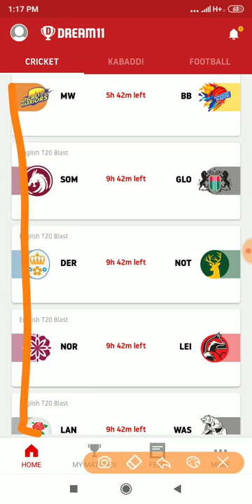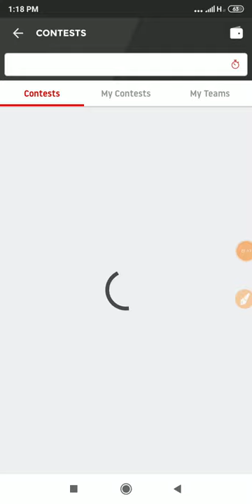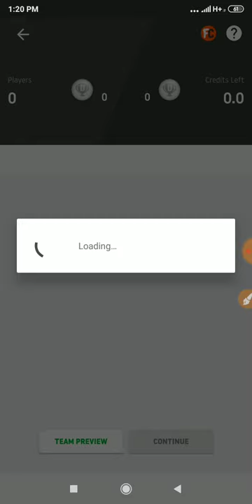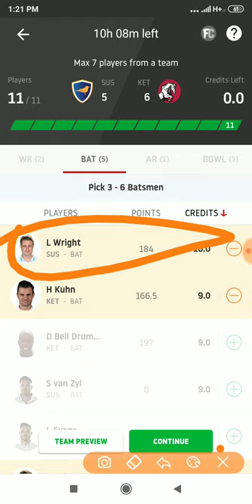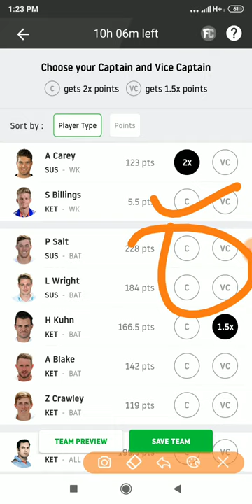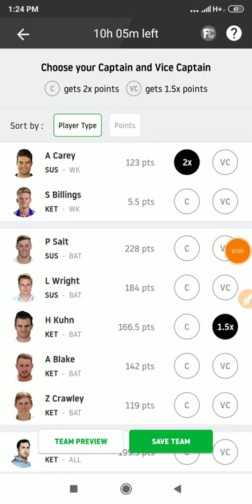SUS vs KET Dream11 Team | Pitch Report | Sussex vs Kent Blast T20 Blast 2019 |GL Tips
Hi,

In-depth Analysis SUS vs KET Updates English T20 Blast 2019 today match on This Video :-👍

1:- SUS vs KET Dream11 Team
2:- SUS vs KET Playing 11 & News
3:- SUS vs KET Pitch report
4:- SUS vs KET Match Predictions for all players
5:- SUS vs KET prediction for wickets and score
6:- SUS vs KET match report & Prediction
7:- SUS vs KET match depth analysis
8:- SUS vs KET Winning Prediction
8:-  how to creat teams in Playerzpot & Dream11
9:- Fantasy App Promotion Dream11 & Playerzpot
10:- SUS vs KET Best player Combination Dream11 & Playerzpot.
11:- What is Possible change both teams.
12:- English t20 Blast 2019 Full in depth analysis both teams, Sussex vs Kent
13:- Myexpert11 Team SUS vs KET
14:- Yours 11 Team SUS vs KET
15:- Ballebaazi Teams SUS vs KET
16:- Playerzpot Teams SUS vs KET